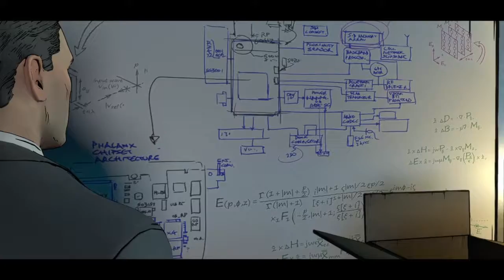Batman Telltale Series Ep3 Part 2